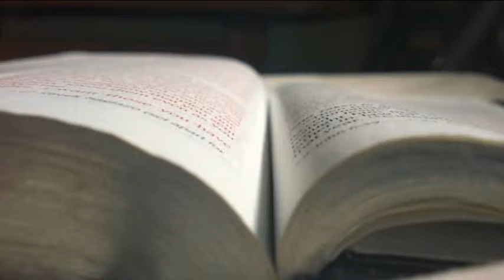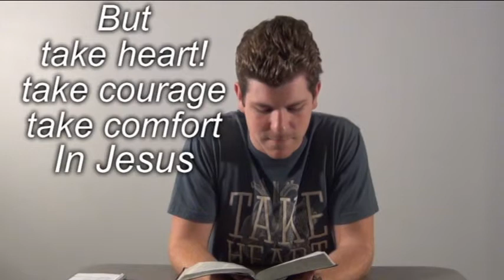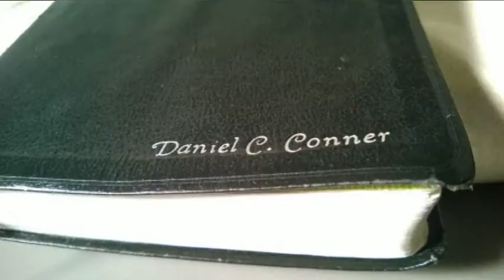Take Heart. One Verse - John 16:33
One of the most comforting scripture verse in the Bible. Bad things will happen to us but it doesn't matter because we have the victory in Jesus!